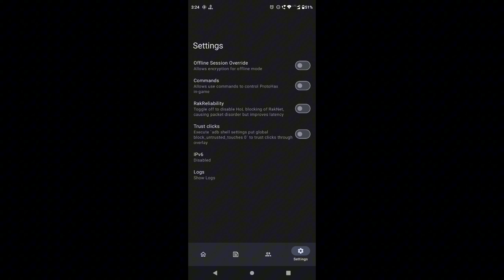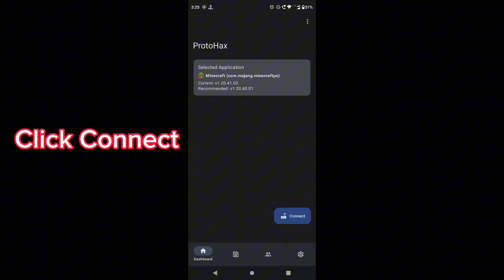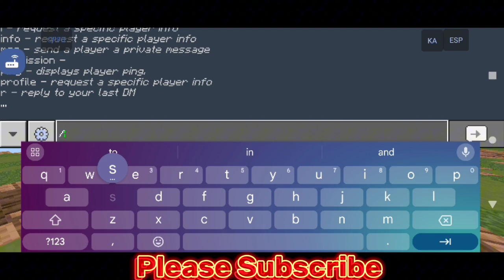How to use ProtoHax? Tutorial on ProtoHax 32bit | ProtoHax for 1.20.+/1.20.41+ | 32Bit Support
Toolbox for MCPE 1.20.41 | Infinite Premium

toolbox 1.19. 30 premium,
mcpe download for pc,
alex mobs addon mcpe download mediafıre,
astral client mcpe download,
asteroid client mcpe download,
addon mcpe download,
how to use protohax,
how to use protonix config,
how to use proton in mcpe,
how to use protohax (forward only),
how to use protohax in cubecraft,
how to use config in protohax,
how to use protohax in mcpe,
how to apply config in protohax,
how to use protohax minecraft pe

1. toolbox premium 1.20
2. toolbox 1.20 premium apk mediafire
3. Premium ToolBox For Mcpe 1.20
4. Toolbox 1.20.30 Premium
5. toolbox for minecraft pe 1.20
6. premium toolbox for minecraft 1.20
7. minecraft hindi
8. toolbox for mcpe 1.20
9. minecraft video
10. toolbox for minecraft 1.20
11. Toolbox Minecraft 1.19.30 + Infinite Time (New Update) 2022 [ Minecraft Mod Menu ]
12. toolbox 1.20
13. nbt hacks
14. toolbox 1.20.0 premium
15. toolbox 1.20 infinite premium
16. toolbox it
17. toolbox it 1.20
18. Premium Toolbox For Minecraft Pe 1.20
20. minecraft pe 1.20.30 shaders
21. toolbox 1.20.31
22. toolbox for 1.20.31 apk mediafire
23. toolbox for 1.20.32 apk mediafire
24. toolbox 1.20.32
25. toolbox for 1.20.32
26. toolbox for 1.20.40
27. toolbox 1.20.40
28. toolbox for 1.20.40 apk mediafire
29. toolbox for mcpe 1.20.41
30. toolbox for 1.20.41 apk
31. toolbox for 1.20.41 infinite premium
32. toolbox 1.20.41
33. toolbox for 1.20.41 apk mediafire